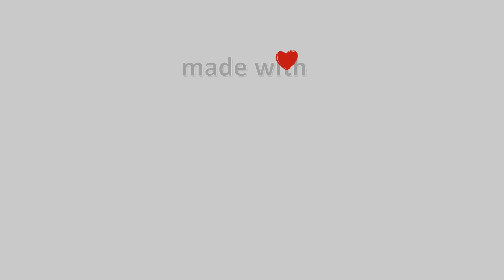01-Οκτωβρίου-2021, Παραλία Βόλου Timelapse, Timelapses.gr